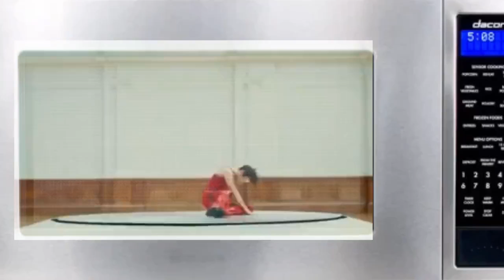Guys remember the microwave, I've found it